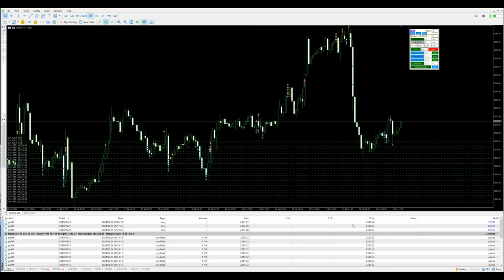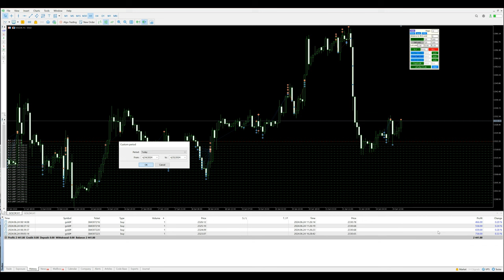Day-26 - $2441profit booked in xauusd